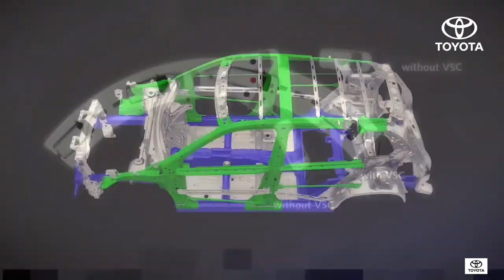CCTV footage that shows dark reality of trucks and public safety!